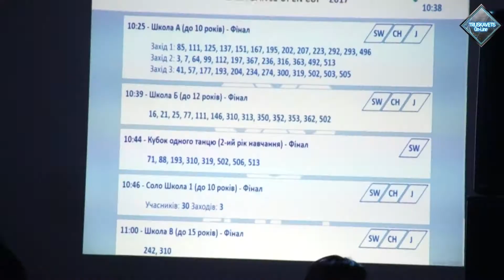Трускавець онлайн: “YUVENTA DANCE OPEN CUP – 2017” - це було масово та видовищно!